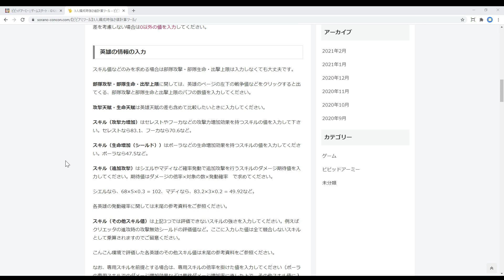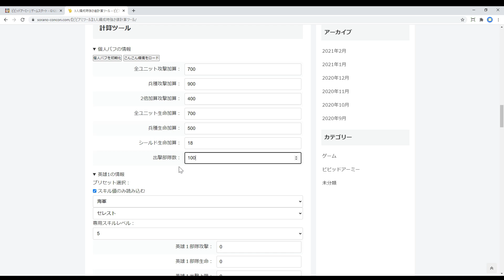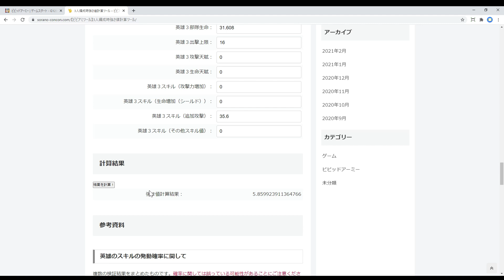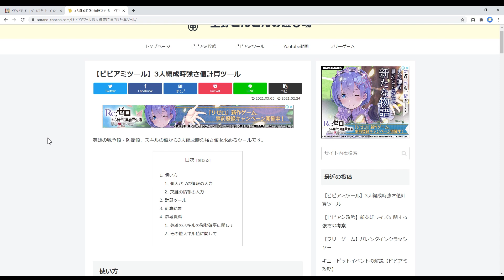待望の強さ値自動計算ツールができました！【ビビッドアーミー】